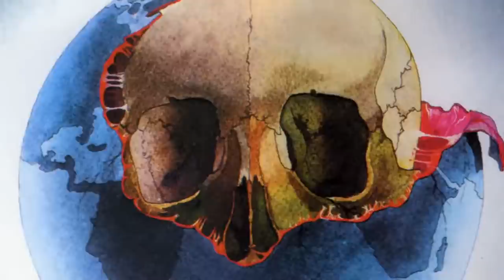Jean Michel Jarre "OXYGEN"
Jean Michel Jarre -- OXYGENE [vinyl]